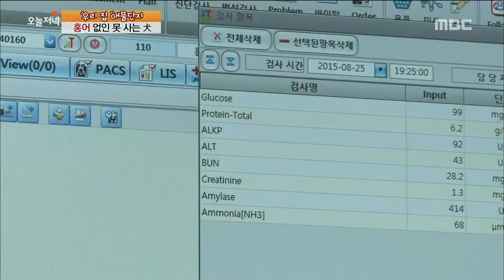[Live Tonight] 생방송 오늘저녁 198회 - The Dog can't live without skate 20150828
The Dog can't live without skate

홍어 없인 못 사는 개, 행동 교정 방법은?